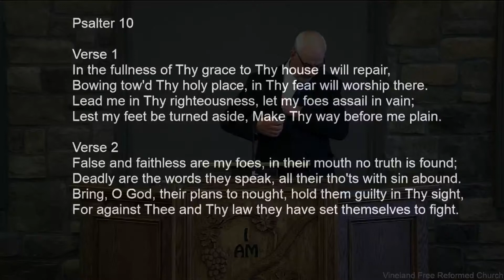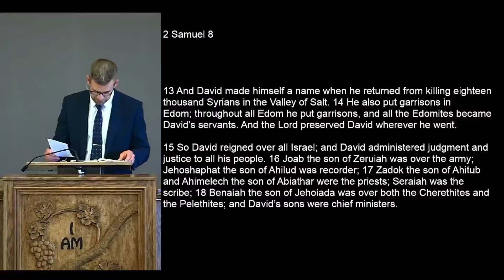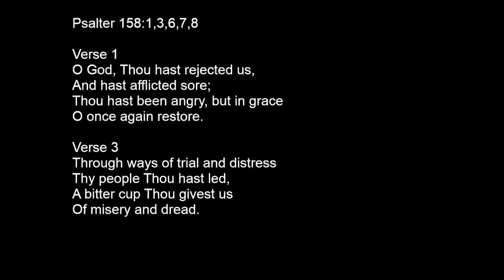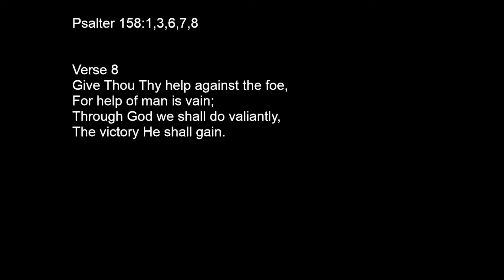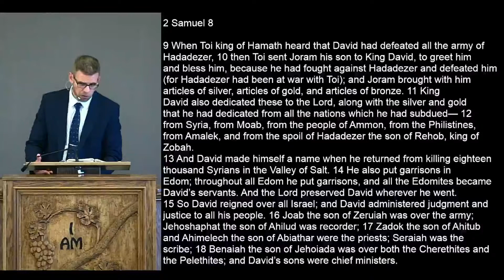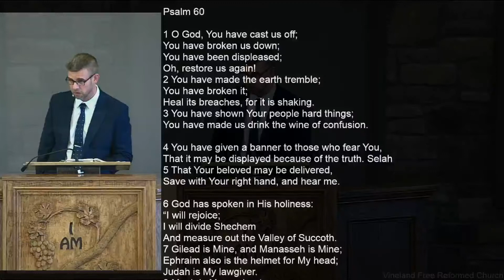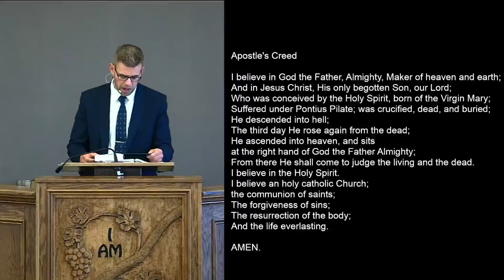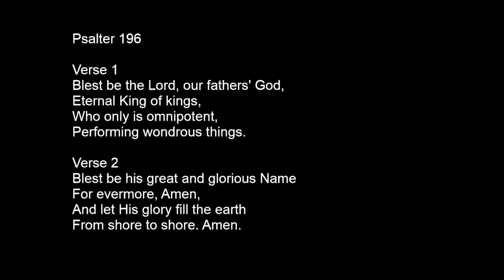Sunday 3:30 PM Service, Aug 1, 2021